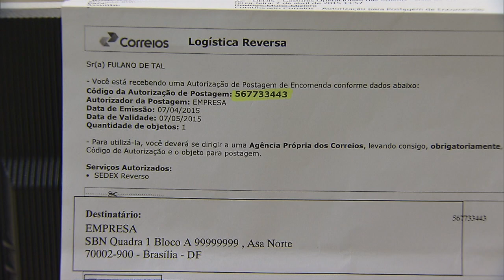Concurso premia iniciativas inovadoras na gestão pública federal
NBR NOTÍCIAS - 07.04.15: Nesta terça-feira (7), o Ministério do Planejamento e a Escola Nacional de Administração Pública (Enap) premiaram os dez projetos escolhidos no 19º Concurso Inovação na Gestão Pública Federal. O objetivo é valorizar os servidores públicos que atuem de forma criativa. Desde a primeira edição, o concurso já premiou 351 iniciativas.